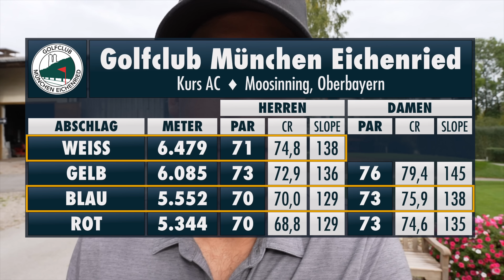Martina Eberl spielt 1 unter Par!!! in Eichenried | Gut Golf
Wir wollten uns schon länger treffen und nun hat es endlich geklappt. Martina Eberl und ich haben ein kleines 9-Loch-Match in Eichenried gemacht. Bis zur 8 war es spannend,... so viel sei verraten.
Wer Martina noch nicht kennt: Martina war lange Zeit erfolgreich als Golf-Profi und auf der Tour unterwegs. Sie hat unter anderem mit Danny Wilde gearbeitet. Nun arbeitet sie als Coach, Youtuberin, Moderatorin und ist immer wieder auf tollen Golf-Events zu sehen. Alle Infos zu ihren Kanälen und Seiten findet ihr unten eingeblendet.
GUT GOLF!

Ach PS: Ich freue mich wirklich sehr über euer Abo und einen Kommentar!

Edit: The wonderful and one and only: Niko Dreher.